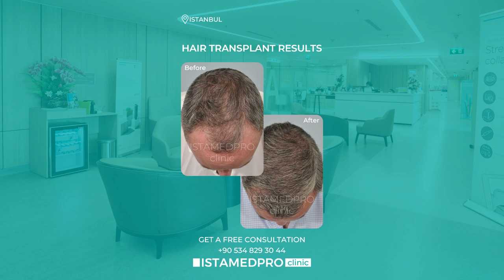Hair Transplant Results ISTAMEDPRO clinic istanbul turkey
Our consultant doctors speak Turkish, Arabic, English and French
GET A FREE CONSULTATION, Istanbul/Turkey 📱( 🇸🇦,🇹🇷,🇬🇧,🇲🇫,🇪🇸 )